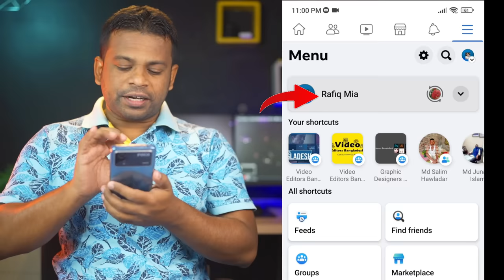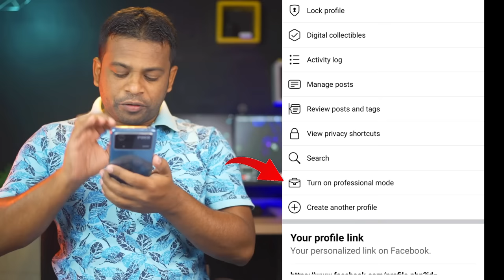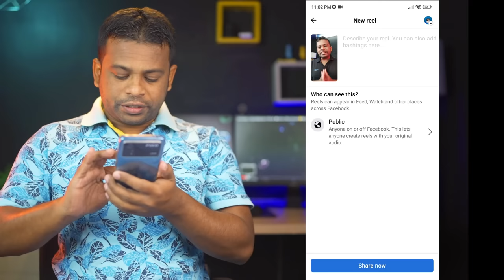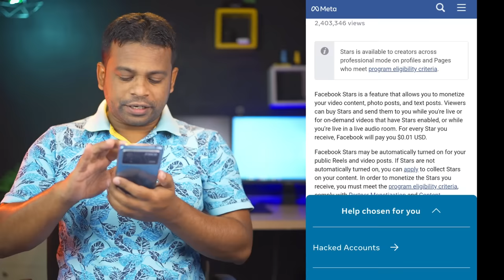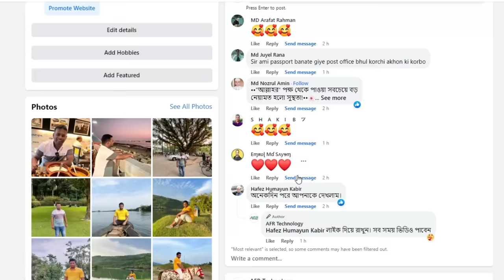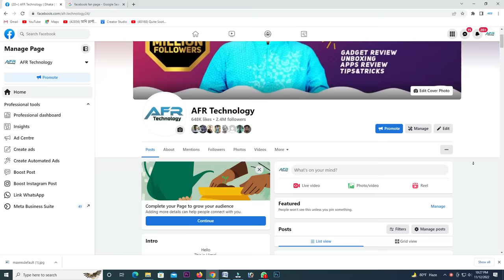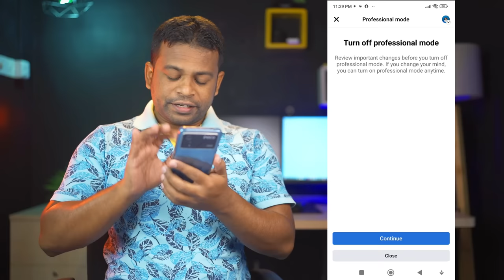প্রফেশনাল মোড থেকে টাকা ইনকামের পদ্ধতি | Facebook Professional Mode Bangla